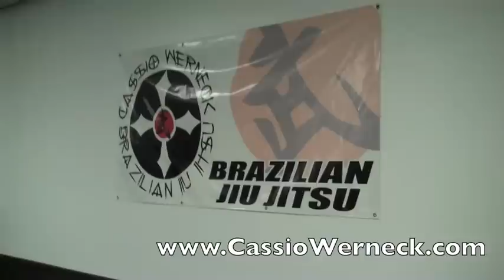Visiting Cassio Werneck's BJJ School in Sacramento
Cassio is one of my favorite BJJ players. Serious, friendly, committed, and ultra talented.